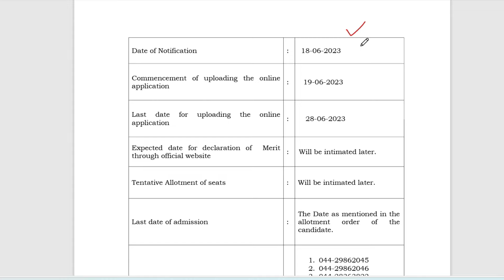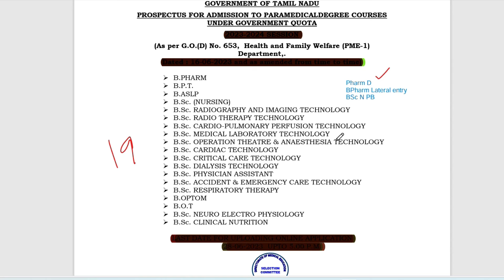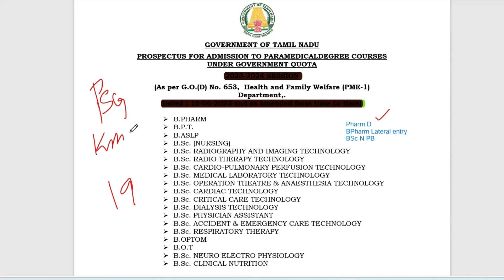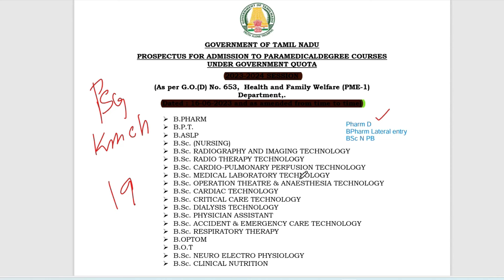TN Paramedical Application Date 2024|TN Paramedical Admission 2024|BSc Nursing Application 2024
cutoff calculation,
bscnursing cutoff,
paramedicalformapplydate2024,
துணை மருத்துவ படிப்புகளுக்கு அரசுகல்லூரிகளில்விண்ணப்பிப்பதுஎப்படி?,
paramedicaladmission2024,
paramedicalcounselling2024tamilnadu,
tn paramedical courses application form 2024,
paramedicalformfillup2023lastdate,
tnparamedicalonlineapply2024,
tnparamedicaladmissiondate2024,
paramedicalapplicationopeningdate2024,
nursingadmissiondate2024,
bscnursingadmission2024,
howtoapplyparamedicalcoursesingovtcollege,
12thcutoffmarkparpathueppadi,
howtocalculateengineeringcutoff2024,
engineeringcutoffcalculation2024,
12thcutoffmarkscalculation2024intamil,
howtocalculate12thcutoffforparamedicalcourses,
paramedicalcutoffcalculation2024,
12thcutoffmarkparpathueppadi2024,
bpharmcutoffcalculationintamil,
paramedicalcutoffcalculationintamil,
cutofcalculationafter12,
howtocalculateforparamedical2024,
bscnursingcutoff2024,
after12cutoffcalculationtamil,
cutoffcalculationformbbs,
paramedicalcoursecutoff2024,
gnm cutoff2024,
bpharm cutoff2024,